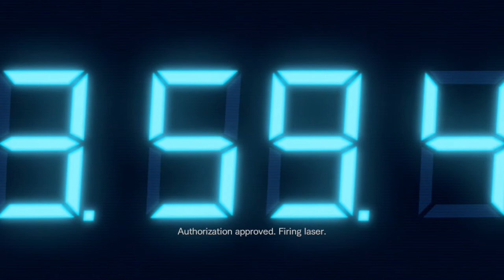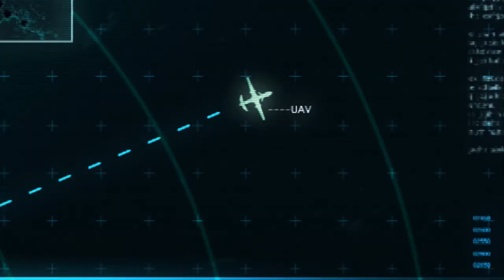Resident Evil: Revelations | Episode 7: The Regia Solis (With Commentary)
After defeating the Draghignazzo and restoring communications with Chief O'Brian, Jill and Parker have been warned that the space laser capable of channelling the sun's power has been activated is about to destroy the Queen Zenobia and in turn, anyone still left of onboard. It boils down to a battle against not only time, but a vast array of enemies, as Jill and Parker recruit the help of "Jackass" Quint and some leftover Veltro supplies in order to try and avoid disaster.

Resident Evil: Revelations is a survival horror video game developed by Capcom and originally released for the Nintendo 3DS in 2012. Set between the Resident Evil titles Resident Evil 4 and Resident Evil 5, the game follows counter-terrorism agents Jill Valentine and Chris Redfield as they try to stop a bioterrorist organization. The game features a single-player mode where the player must complete a series of episodes that involve solving puzzles and defeating enemies.